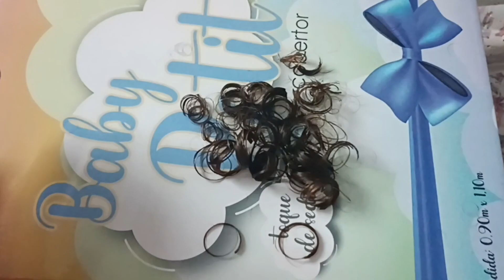CORTEI O CABELO DA MINHA FILHA + REAÇÃO DO PAI DELA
cortei o cabelo da minha filha de 3 anos pela primeira vez, fiquei nervosa e foi bem desafiador